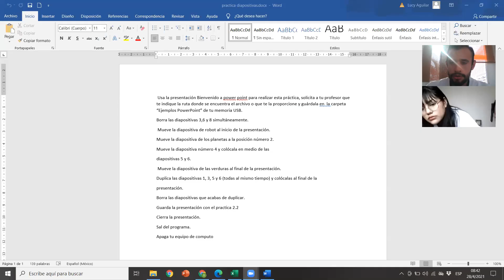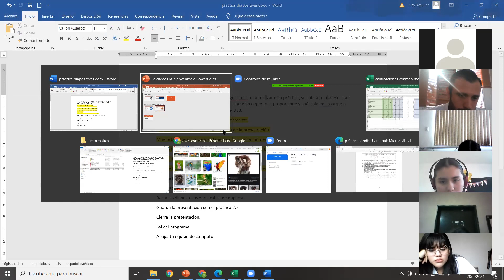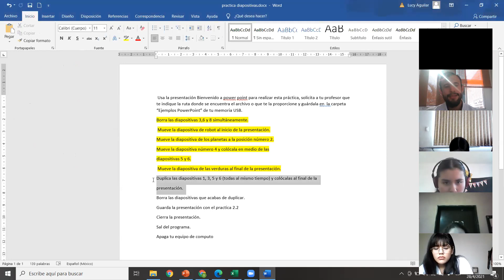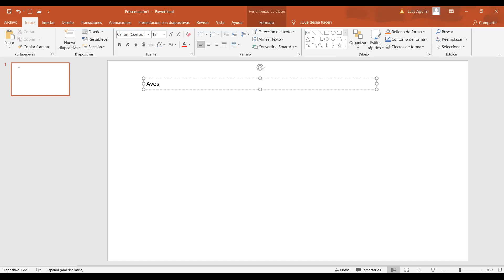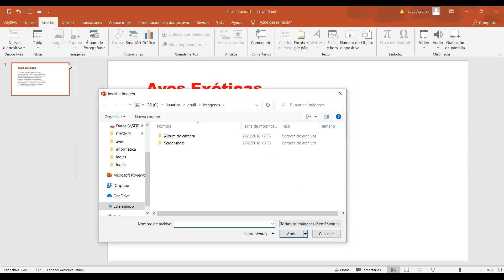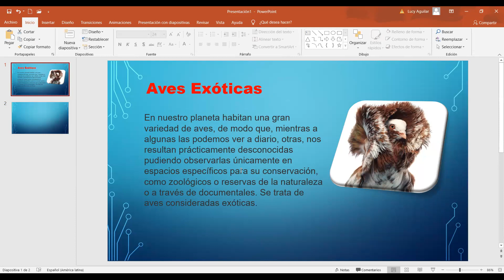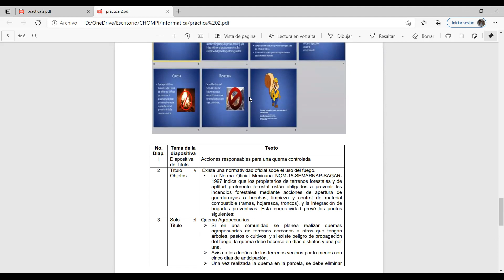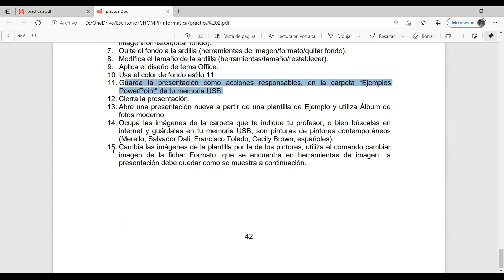3ro de secundaria - Informática - 280421